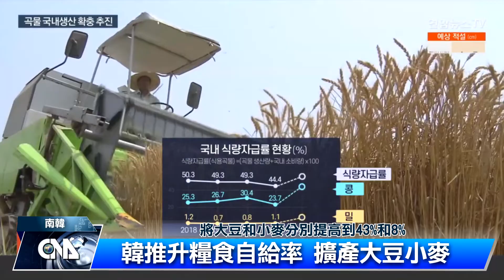韓推升糧食自給率 擴產大豆小麥｜中央社影音新聞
南韓的糧食自給率持續下降，2018年還有50%左右，但去年已降至44.4%。主要糧食作物中，只有大米可以自給，消費量多的大豆占23%，而需求量較大的小麥卻只占1%。有鑑於此，尤其全球受到疫情和俄烏戰爭衝擊，小麥、玉米等國際穀物價格飆漲，南韓政府正著手提高糧食自給率，目標在2027年，將大豆和小麥分別提高到43%和8%，使整體自給率達到55.5%。